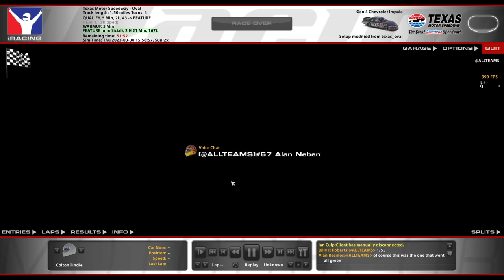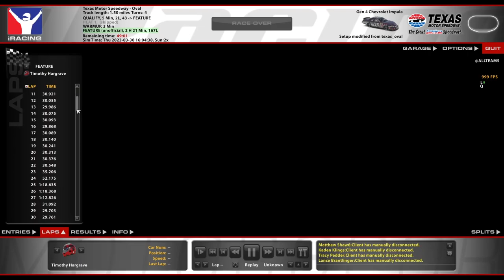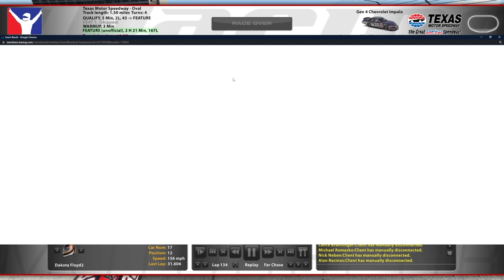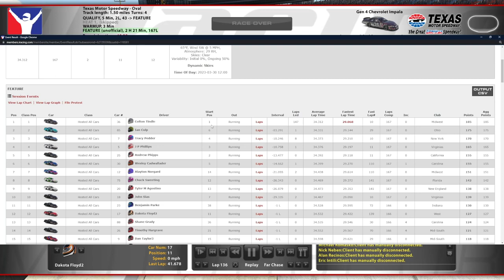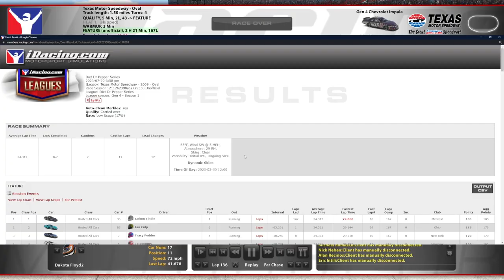Gen 4 @ Legacy Texas - Diet Dr. Pepper Series S1R7 - iRacing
Can my internet survive a long race in Texas?

Chapters:
0:00 Qualifying
9:22 Race Start?
18:54 Real Race Start
26:22 Yellow Flag
31:17 Green Flag
52:52 Green Flag Pitstop
1:13:00 Green Flag Pitstop
1:29:58 Green Flag Pitstop
1:44:23 White Flag
1:47:53 Incidents